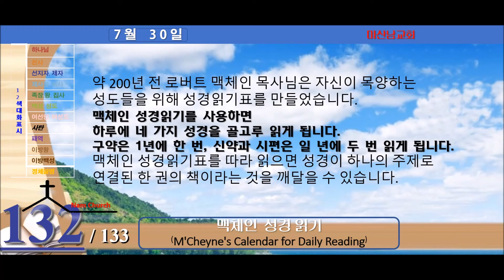맥체인 성경읽기 (7월 30일)